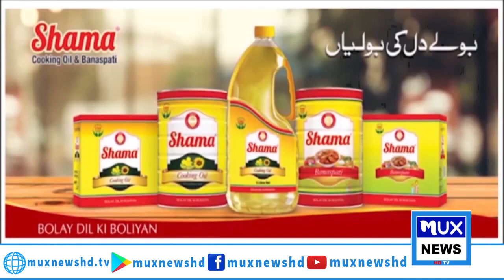News Bulletin || 28 May 2024 || 09:00 PM || MUX News HD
/LINKS\_______________
►  YouTube:➜   / Muxnewshd​
       / Muxnewshd